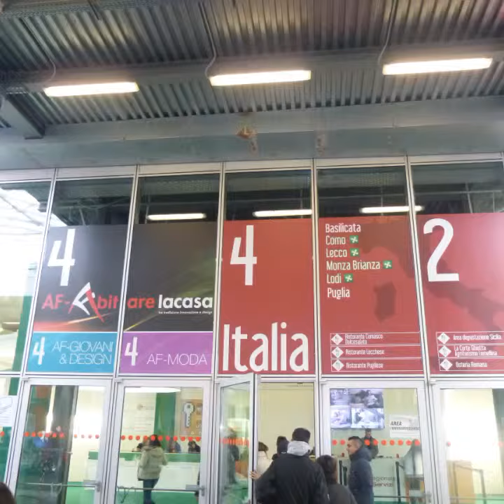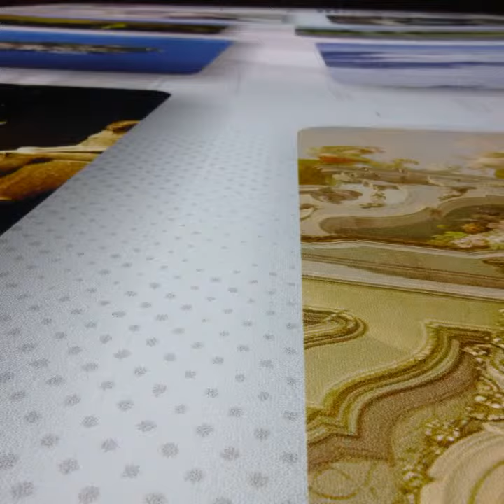Fiera artigianato giorno 2